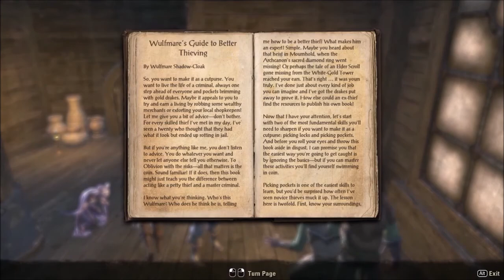Elder Scrolls Online Beta Part 5 (ESO)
The 2nd to last video of my ESO Beta play.